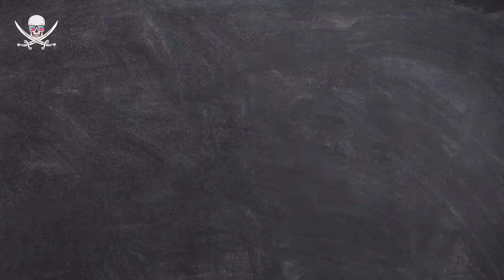BIG JEFF VAI PRO ARNOLD 2022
QUER UM BELO SHAPE?

Esse é um canal com os cortes dos melhores canais fitness do país!